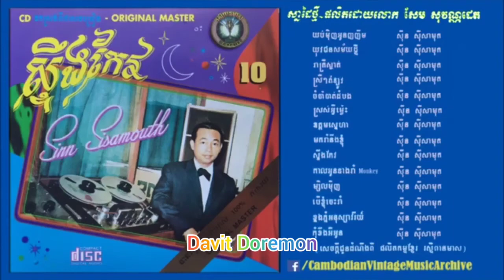RPM CD Vol 10 14 កុំខឹងអីអូន ច្រៀងដោយ ស៊ីន ស៊ីសាមុត